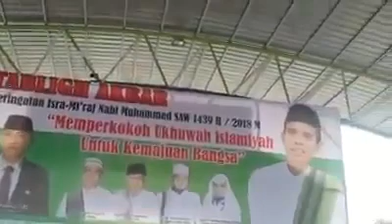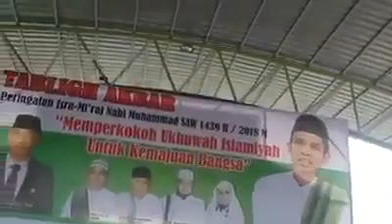UAS - Warga ParePare Menyambut Ustadz Abdul Somad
Antusias Warga ParePare Menyambut Ustadz Abdul Somad Lc,MA 26 Maret 2018